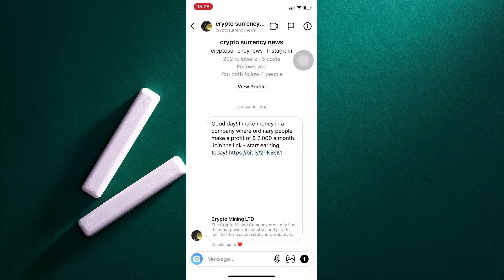Настройка заготовок ответов в direct Instagram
How to customize of templates answers (saved answers) on Instagram

Как настроить шаблоны быстрых готовых ответов в Инстаграм
Опция доступна только для бизнес аккаунтов